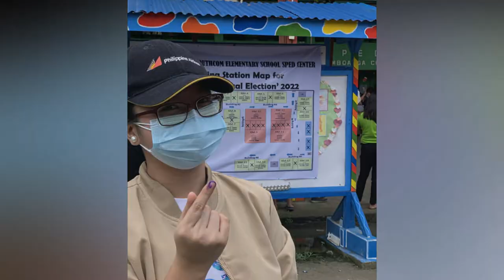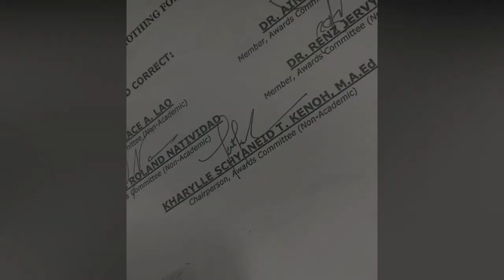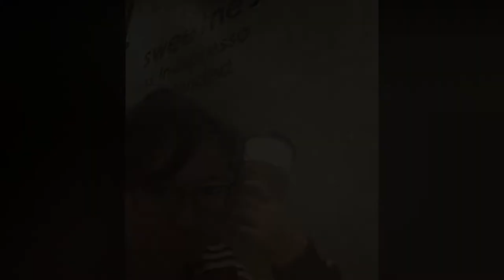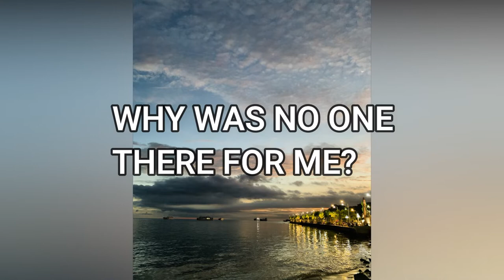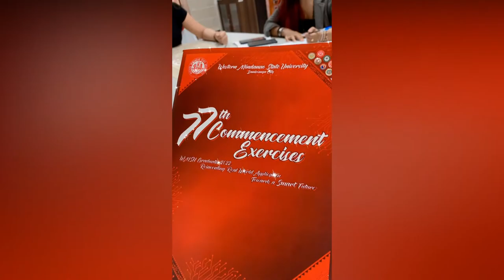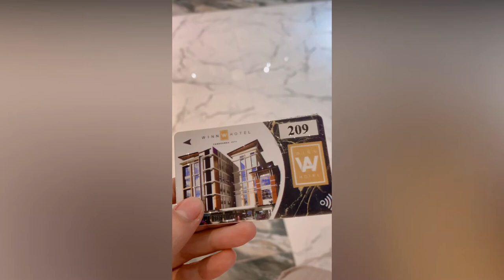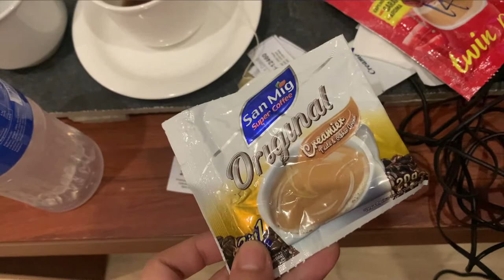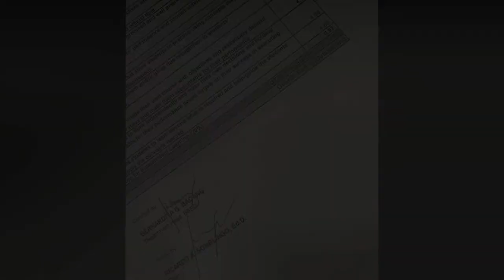MAY 2022 VLOG | Kharylle Kenoh